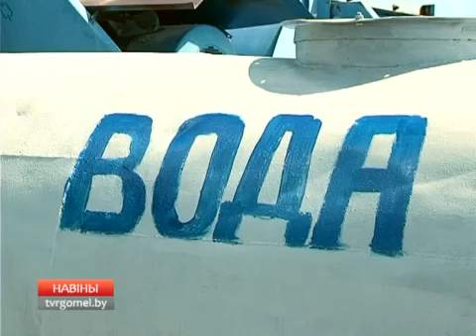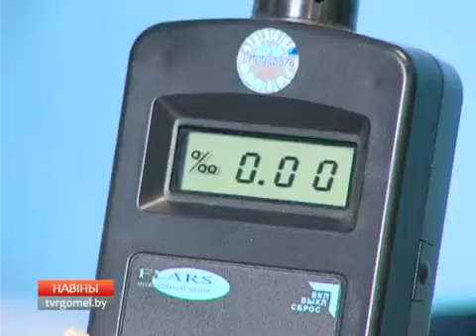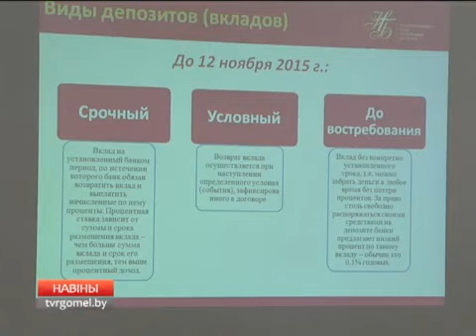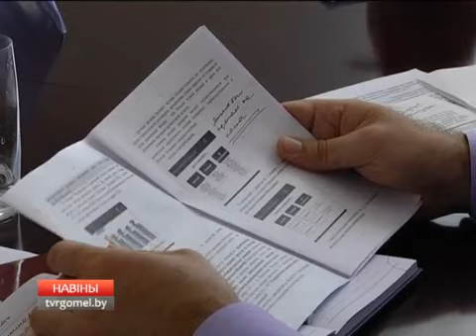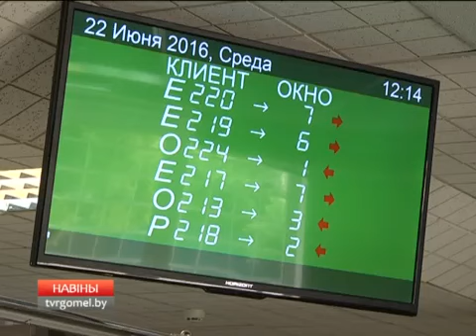24 06 2016 НОВОСТИ РЕГИОНА 15 15